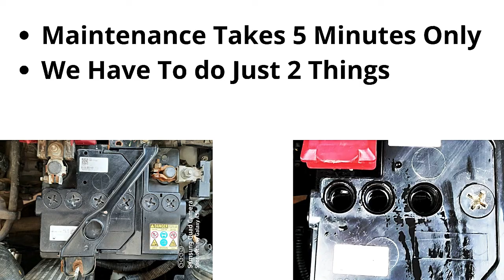Car Battery Service. How To Check And Fill Water In Battery By Ravi Khoth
In this video I've shown that Types of  Commonly and Widely used battery for Starting, Lighting and Ignition and also How to check and maintain These  batteries which requires maintenance.
A well maintained battery have more life span.